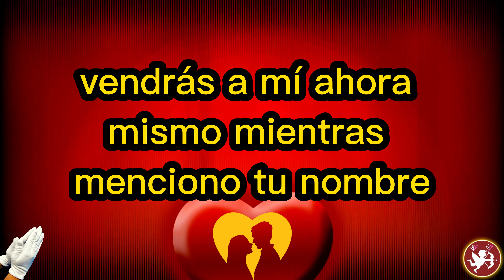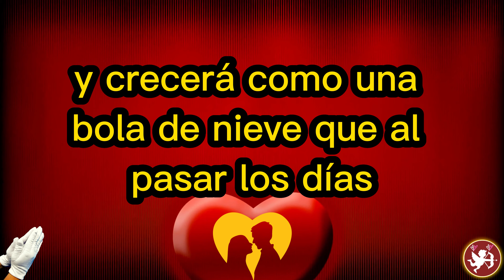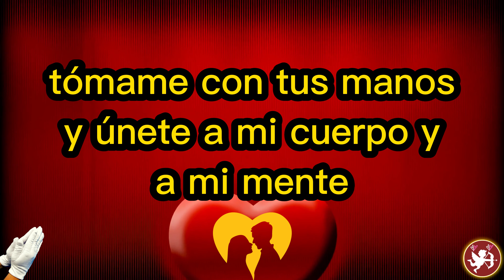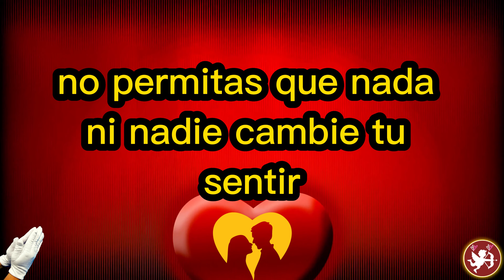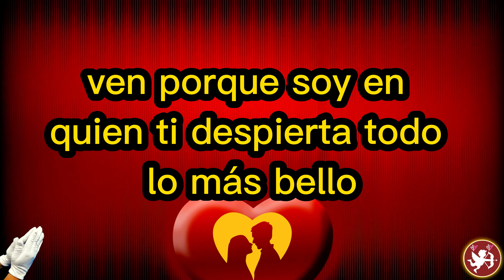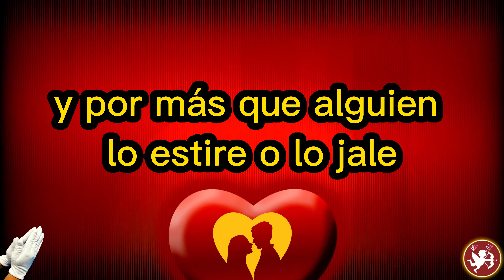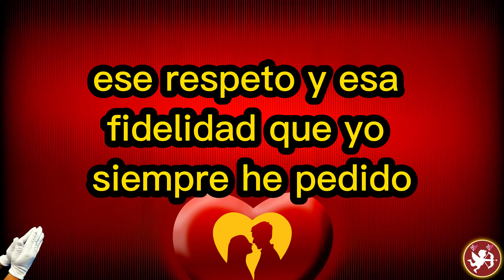DI SU NOMBRE EN VOZ ALTA Y SENTIRÁ AMOR Y PASIÓN POR TI CON TODAS SUS FUERZAS oración poderosa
Escucha esta poderosa oración di su nombre en voz alta y sentirá amor por ti con todas sus fuerzas
Haz esta poderosa oración y di su nombre en voz alta para que sienta amor por ti